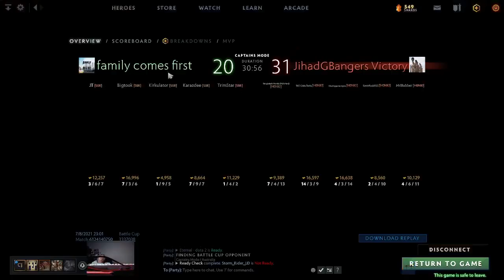Black Borneo Apes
Tier 5 - SEA region (Australia server)

Uncut and unedited! Raw stream from the third Battle Cup of 2021!

The footage includes our voice comms before, during and after each games, pauses and banters. Hope you guys enjoyed this one and see you all again in our next Battle Cup run!

Players:

CJ - Hard Support (drafter)

pEp - Soft Support

Storm Rider - Offlaner

Eternal - Midlaner

-_- - Carry

I f*cked up on the trimming process, footage ended tad early on what suppose to be. We won, dont worry :)

Hope you guys enjoy! See you all in our next BattleCup run!